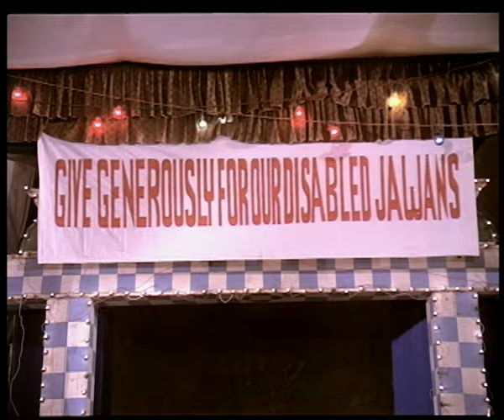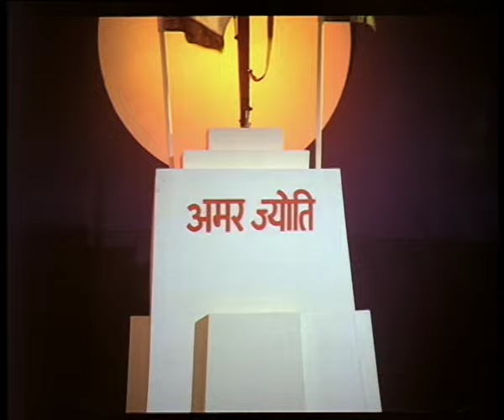O Jatta Aai Baisakhi | Immaan Dharam | Mohammed Rafi, Mukesh | Sanjeev Kumar | Utpal Dutt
Presenting the song O Jatta Aai Baisakhi sung by Mohammed Rafi, Mukesh

Song: O Jatta Aai Baisakhi
Movie: Imaan Dharam
Singer: Mohammed Rafi, Mukesh
Starring: Sanjeev Kumar, Utpal Dutt
Director: Desh Mukherjee
Producer: J. N. Manchanda, Premji